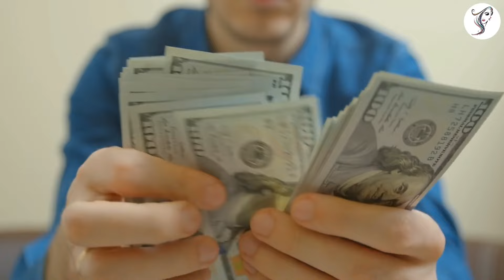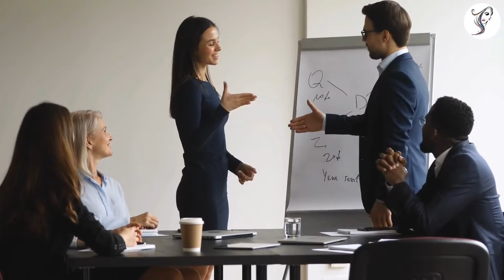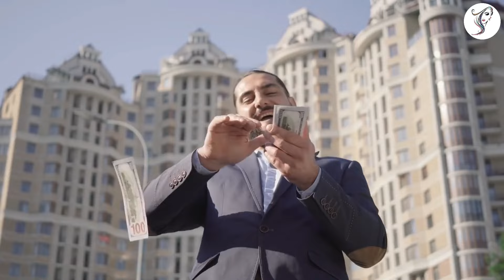8 मार्च 2024 महाशिवरात्रि के दिन यह चार राशियां होंगी धनवान मालामाल#mahashivratri_2024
महाशिव रात्रि के दिन भगवान भोलेनाथ इन 6 राशि वालो को बना रहे है करोड़पति मालामाल शिव रात्रि 2024
8 मार्च 2024 महाशिवरात्रि के दिन यह चार राशियां होंगी धनवान मालामाल#mahashivratri_2024

8 मार्च 2024 महाशिवरात्रि के दिन ये 4 होंगी करोड़पति
मालामाल#mahashivratri_2024_rashifal

Mahashivratri vrat Shubh muhurt kya rahega
2024 mein Mahashivratri vrat kab rakhna hai
2024 Mahashivratri Puja ka Sahi samay kya hai
2024 Bhagwan Bholenath ko Mahashivratri ke din kya
Mahashivratri 2024 kab hai
2024 Mahashivratri kab hai
2024 Mahashivratri Shubh muhurt
2024 Mahashivratri Puja ka Shubh muhurt kya hai
2024 Mahashivratri ke din kya lana hai ghar per
2024 Mahashivratri Puja vrat mein kya khana hai
2024 Pradeep ji Mishra ke upay Mahashivratri ke
Mahashivratri ke upay pandit Pradeep ji Mishra ke
Mahashivratri ke dhan prapti upay
Mahashivratri mein kya nahin khana hai
2024 Mahashivratri vrat mein kya khana hai
shivling per bacche belpatra ka kya Karen
2024 Mahashivratri dhan prapti ke MHA upay